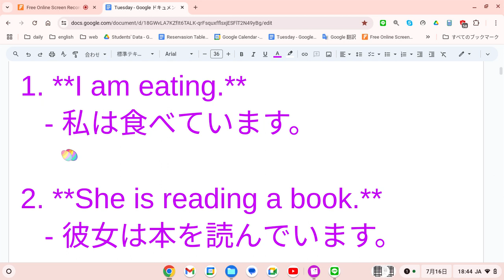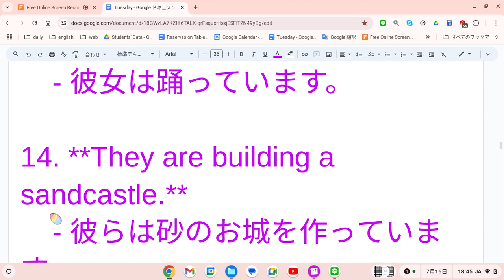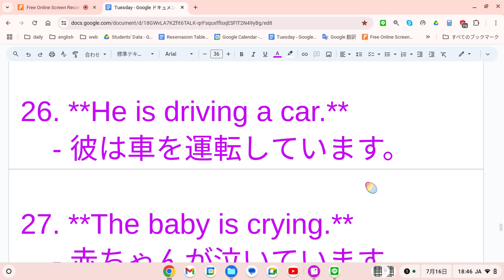えいご おんどく 270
1. **I am eating.**
   - 私は食べています。

2. **She is reading a book.**
   - 彼女は本を読んでいます。

3. **They are playing soccer.**
   - 彼らはサッカーをしています。

4. **We are studying English.**
   - 私たちは英語を勉強しています。

5. **He is singing a song.**
   - 彼は歌を歌っています。

6. **The dog is running.**
   - 犬が走っています。

7. **I am writing a letter.**
   - 私は手紙を書いています。

8. **She is cooking dinner.**
   - 彼女は夕食を作っています。

9. **The children are swimming.**
   - 子供たちは泳いでいます。

10. **I am drawing a picture.**
    - 私は絵を描いています。

11. **He is riding a bicycle.**
    - 彼は自転車に乗っています。

12. **We are watching TV.**
    - 私たちはテレビを見ています。

13. **She is dancing.**
    - 彼女は踊っています。

14. **They are building a sandcastle.**
    - 彼らは砂のお城を作っています。

15. **I am listening to music.**
    - 私は音楽を聴いています。

16. **He is painting a picture.**
    - 彼は絵を描いています。

17. **The cat is sleeping.**
    - 猫が寝ています。

18. **We are cleaning the house.**
    - 私たちは家を掃除しています。

19. **She is shopping.**
    - 彼女は買い物をしています。

20. **They are having a picnic.**
    - 彼らはピクニックをしています。

21. **He is fishing.**
    - 彼は釣りをしています。

22. **We are hiking.**
    - 私たちはハイキングをしています。

23. **She is baking a cake.**
    - 彼女はケーキを焼いています。

24. **They are gardening.**
    - 彼らは庭仕事をしています。

25. **I am playing the piano.**
    - 私はピアノを弾いています。

26. **He is driving a car.**
    - 彼は車を運転しています。

27. **The baby is crying.**
    - 赤ちゃんが泣いています。

28. **We are practicing yoga.**
    - 私たちはヨガを練習しています。

29. **She is sewing a dress.**
    - 彼女はドレスを縫っています。

30. **They are skating.**
    - 彼らはスケートをしています。